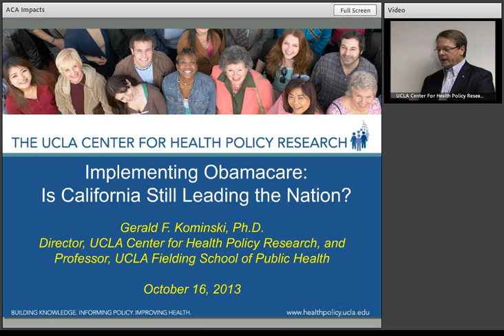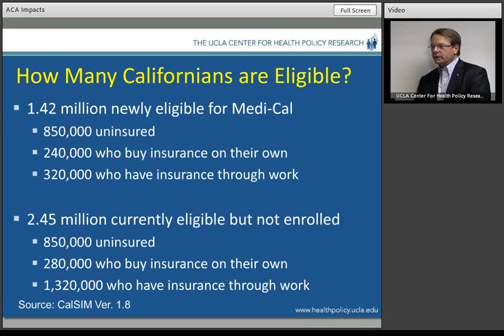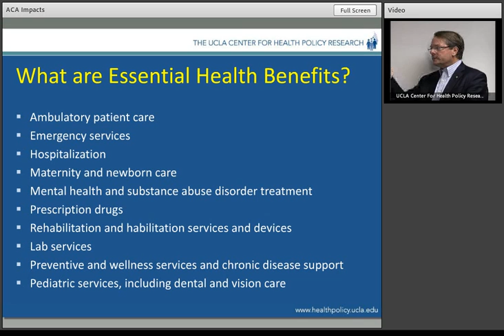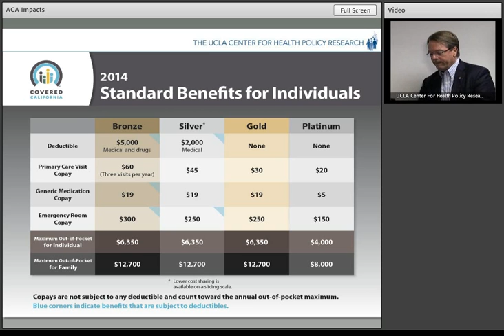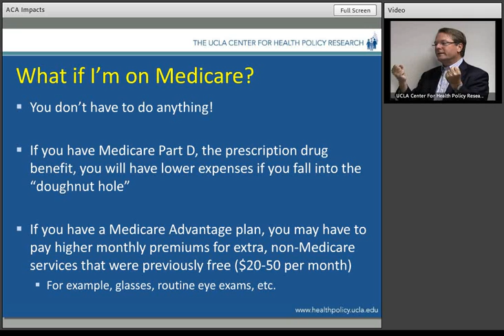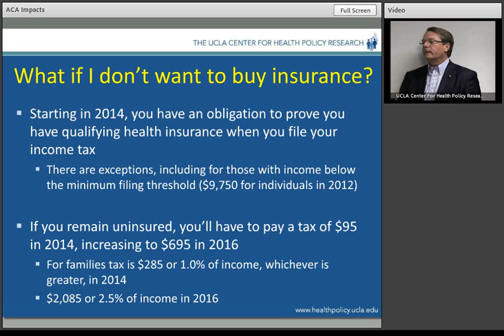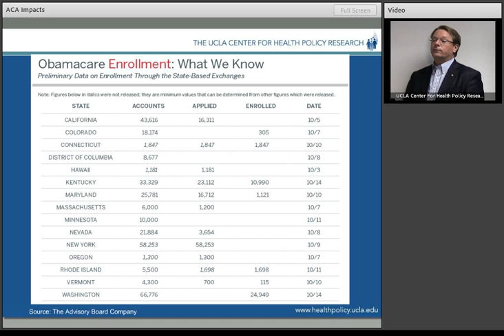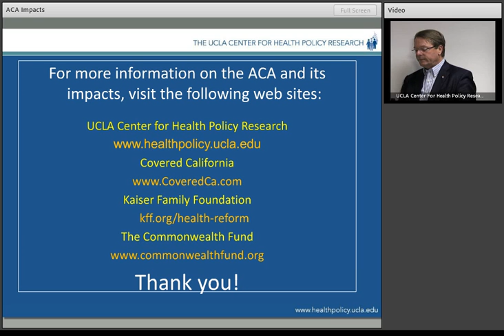October 2013: Implementing Obamacare: Is California Still Leading the Nation?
In this webinar, Center Director Gerald Kominski will discuss the rollout of Covered California, the health care exchange that opened for enrollment on Oct. 1. Covered California estimates that nearly 1.4 million residents in the state will sign up in 2014. Kominski will describe the plans offered by the exchange and present the latest estimates on likely take-up and enrollment.